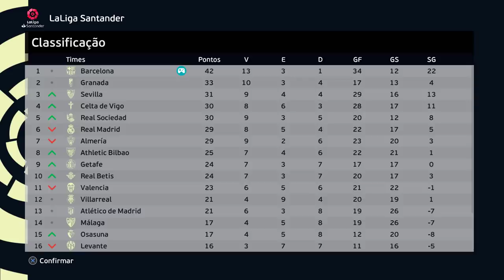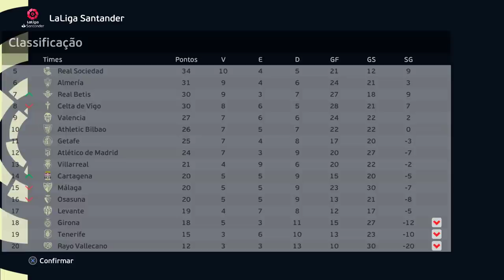JOGAMOS NO PIOR GRAMADO do MUNDO!! - Rumo ao Estrelato #117 | PES 2021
Depois dizem que só no Brasil os gramados são ruins kkkk